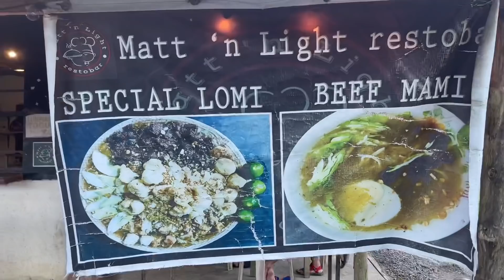NAMANTI SA ILOG + NAGLOMI | Vlog#227